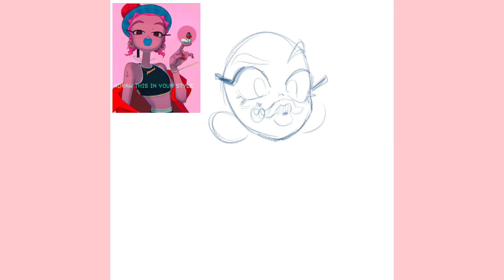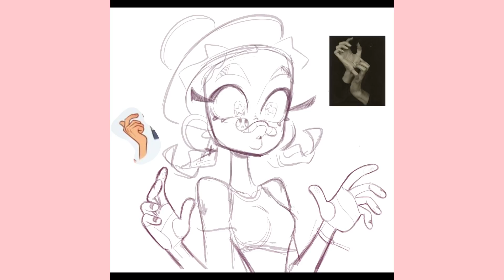Nana the Shrimp | Speedpaint (NanaInYourStyle)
Another video of my messy process this time with Nana the Shrimp's  fun challenge! ♡

Hopefully I'll make more speedpaints this year! And maybe other kind of videos?? aahh. ♡

PROGRAMS: Procreate, Adobe Premiere Pro.